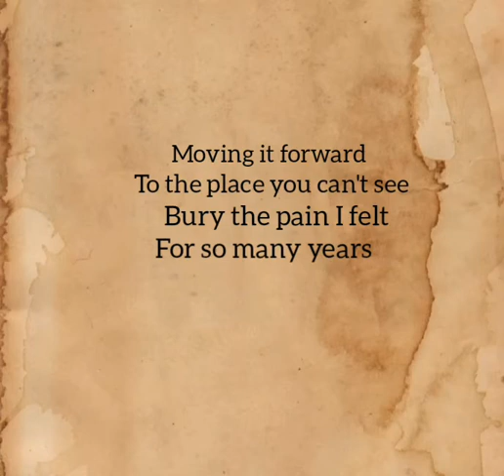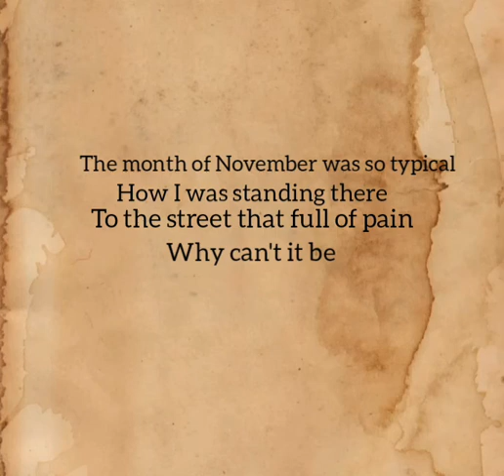Why Can't It Be Poem by Dave Galing